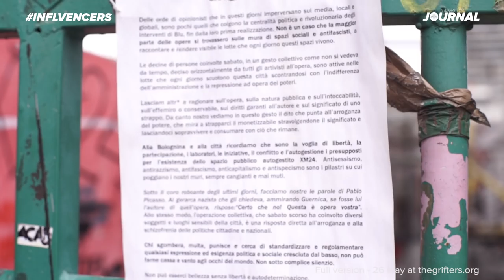INFLVENCERS: The Restoration of Blu | Street Art Banksy & Co. | Bologna (TRAILER)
Teaser of the second episode of INFLVENCERS focused on the exhibition Street Art Banksy & Co. in the museum Palazzo Pepoli in Bologna/Italy.

After the the interview with Christian Omodeo i decided to make one more episode, this time interviewing two of the curators of the exhibition, a lawyer specialised on copy art and the chief restorer of the art works of Blu.

The second episode which i called "The restoration of Blu" will be online tomorrow 26 May.

Directed & Produced by Good Guy Boris

Interview with Christian Omodeo, Andrea Pizzi, Luca Ciancabilla & Camillo Tarozzi.

Exhibition "Street art Banksy & Co. The Urban State of a art" in Palazzo Pepoli in Bologna, Italy.
Via Castiglione, 8, 40124 Bologna, Italy.